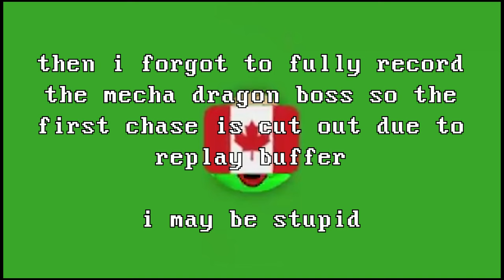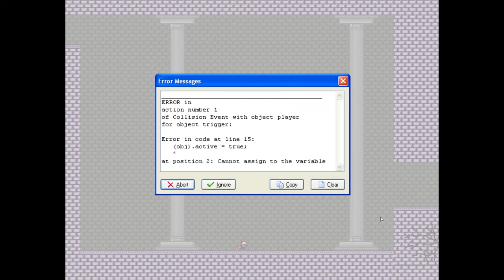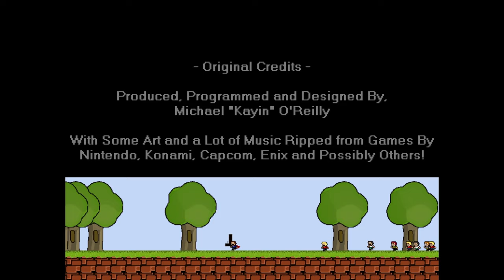I Wanna Be The Guy (not the gd level i mean like the actual game)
hi i beat this game
twice
this is my playthrough of it on hard, i didnt record my initial playthrough on medium because i thought a playthrough of the game on the intended difficulty was better (also medium adds extra checkpoints labelled "WUSS" instead of "SAVE" and IM NOT A WUSS)
as for fangames, i wanna run the marathon is the one im gonna take care of next, i already got up to the final stage just from playing during spare time i had in my computer science class, and after THAT i dunno